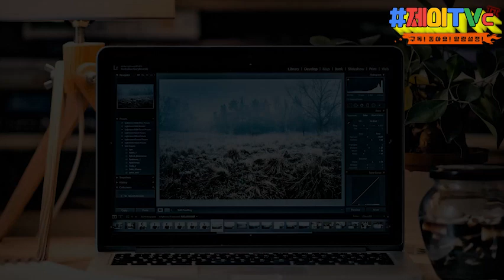[광화문전설] 헌금으로 11조? 헌금은 내돈!!! 헌금은 인마이 포켓!! 헌금 샤킹하는법! 헌금을 주머니에 넣는법! 헌금으로 돈벌기?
[광화문전설] 헌금으로 11조?
헌금은 내돈!!!
헌금은 인마이 포켓!!
헌금 샤킹하는법!
헌금을 주머니에 넣는법!
헌금으로 돈벌기?
채널에 가입하여 혜택을 누려보세요.

제이리TV 후원하기 - SC제일은행 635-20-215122 정병곤